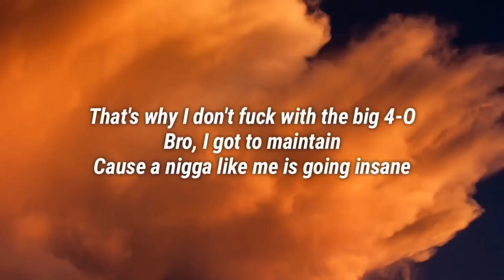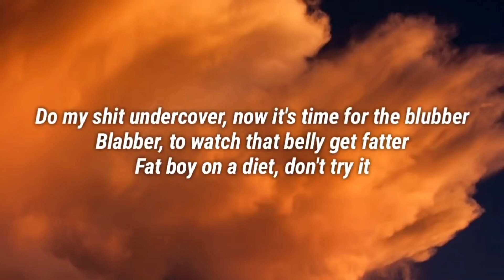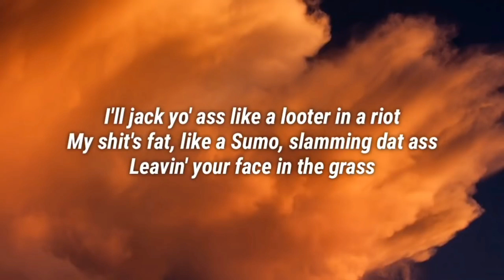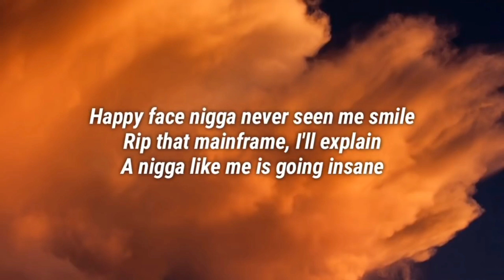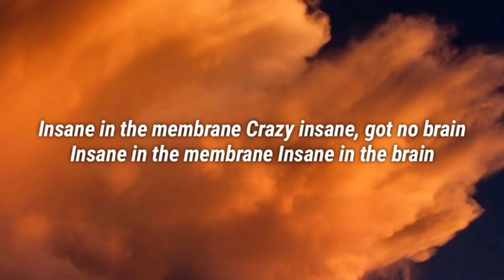May 14, 2023